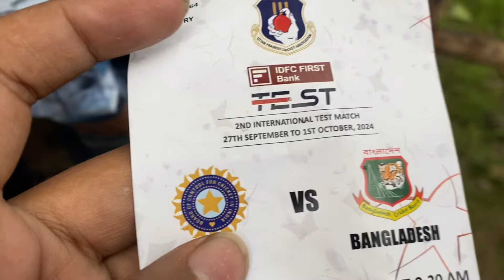India VS Bangladesh test match | Kanpur Green Park Stadium cricket match Virat Kohli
India VS Bangladesh test match | Kanpur Green Park Stadium cricket match  Virat Kohl

Kanpur Green Park match
Kanpur Green Park Stadium
Kanpur Green Park
India vs Bangladesh
￼ Kanpur  India match ￼
India test match Kanpur
 Kanpur match
Kanpur green park match 2024
Bangladesh Romi
Virat Kohli in Kanpur Green Park Stadium
￼ Rohit Sharma in Kanpur

￼ free ticket

Himansh Tripathi vlogs 🇮🇳